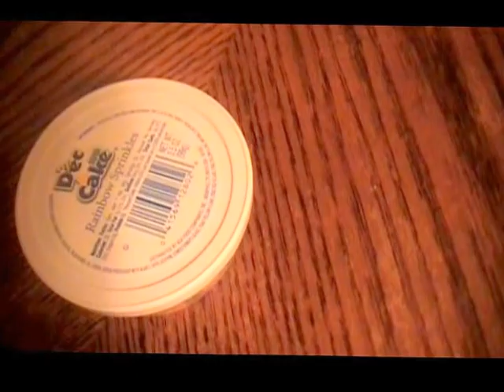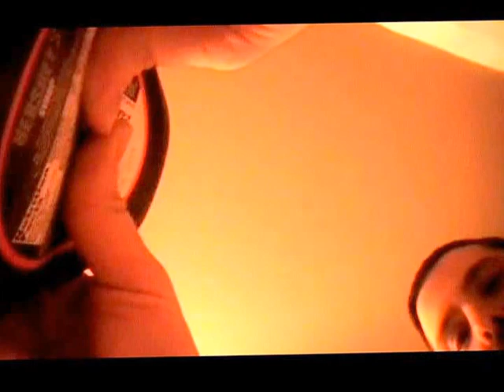Geo's Fantastical Kitchen - Episode 2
The second video of my show that started out as Snapchat fun when I was bored.

This one is short, sweet, and to the point. *Caution: May cause weight gain just by viewing. You've been warned.*